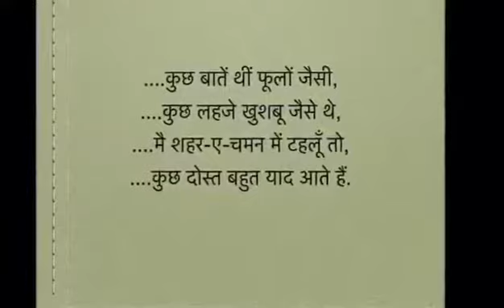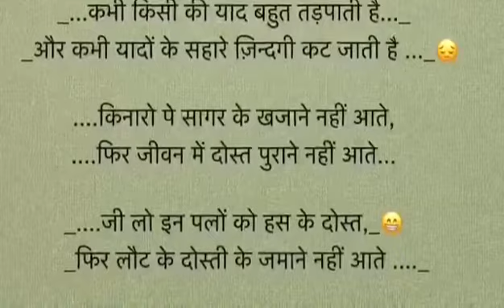Dr. Harivansh Rai Bachchan || Friendship || me real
Beautiful Poetry on Friendship by Harivansh Rai Bachchan
Hindi Poetry by Dr. Harivansh
Father of Superstar Amitabh Bachchan
Special Thanks  Dr. Sanjay Dhawan
Voice By Dr. Sanjay Dhawan